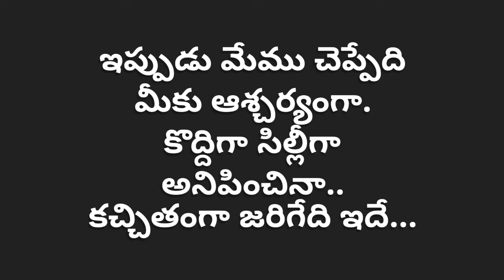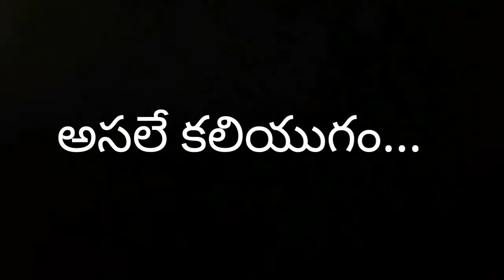కలియుగం telugu short film directed by Veeraboina Nagaraj artist by Chandu mahesh Venkatesh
Cool comedy funny